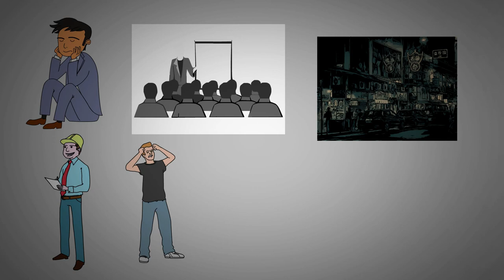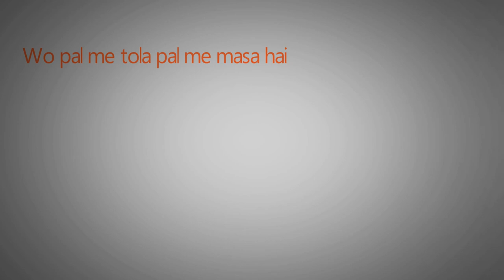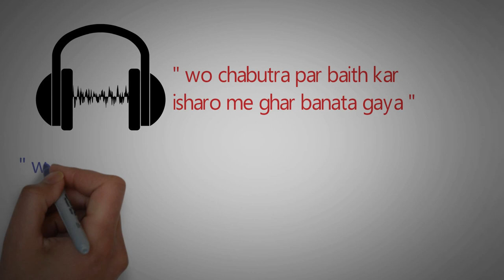Chaurasi book review | Chaurasi short story in hindi | Chaurasi book by satya vyas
Hello guys we come with an interesting video on the topic of Chaurasi book review|Chaurasi short story in Hindi| Chaurasi book by Satya Vyas. Hope you enjoy the video.

Chaurasi book

. More books Here 📚 👇

Dilli darbar book
October junction book
Launde sher hote hai book
The secret book
Banaras Talkies
Dehati ladke book
Bankissa book
Chai chai
non - resident Bihari
Banaras talkies

Chaurasi book review
12th fail book review
October junction book review
Delhi darbar book review
The secret book review